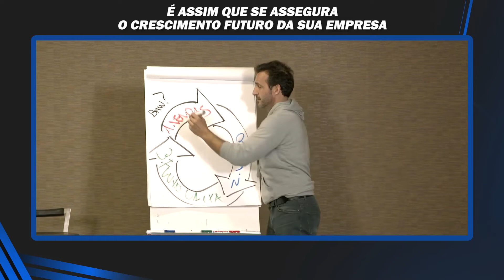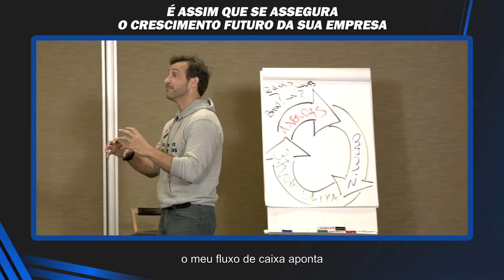É ASSIM QUE SE ASSEGURA O CRESCIMENTO FUTURO DA SUA EMPRESA | PAUO DE VILHENA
As suas vendas precisam do revestimento do fluxo de caixa para continuar a crescer. Esvaziar o fluxo de caixa da empresa é um dos grandes erros que pode estar a cometer, empresário(a).

CURSO ONLINE